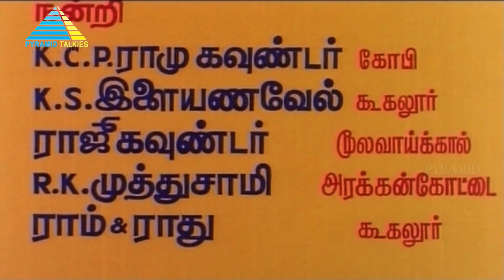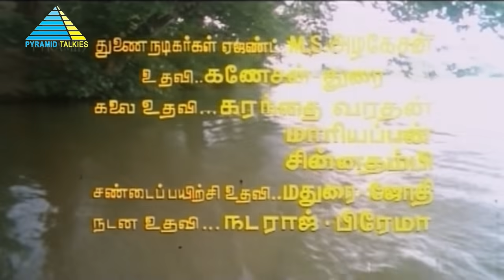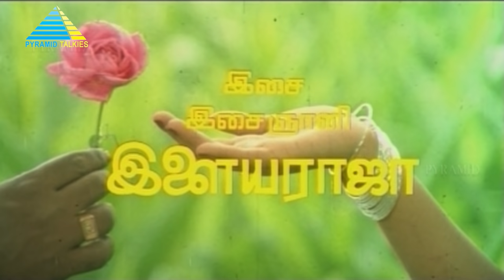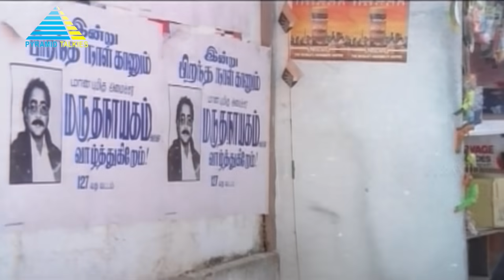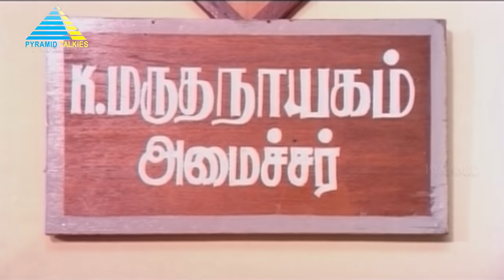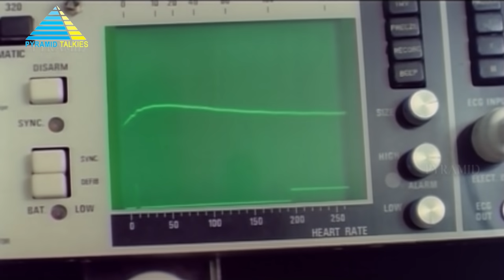Paattukku Oru Thalaivan (1986) | Full Movie | Vijayakanth | Shobana | Ilaiyaraaja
Vijayakanth, the innocent son of M. N. Nambiar, falls in love with the local MLA's daughter, Shobana. But when she denies his love for reasons unknown at the time, Vijayakanth's life changes forever.

Directed by Liaquat Ali Khan
Produced by T. Siva, A. Tamil Fathima
Story by Ibrahim Rowther
Starring Vijayakanth, Shobana
Cinematography by Rajarajan
Edited by G. Jayachandran
Production company by Tamilannai Cine Creation
Distributed by Amma Creations Rowther Films